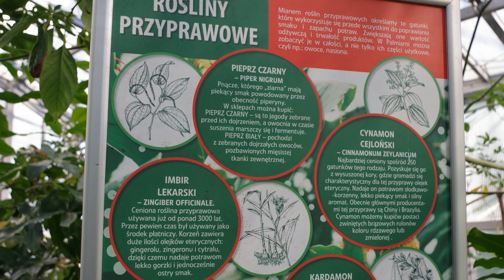Palmiarnia w Gliwicach